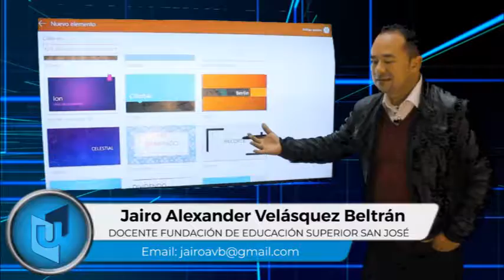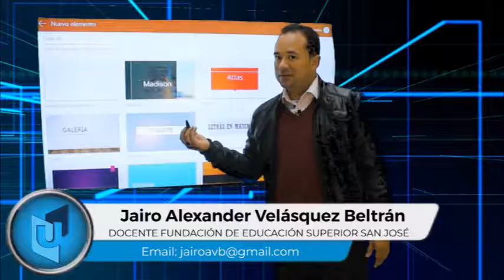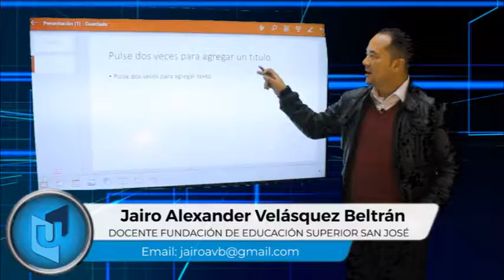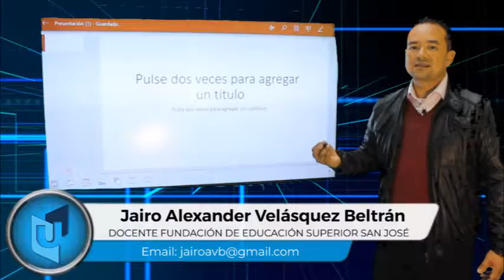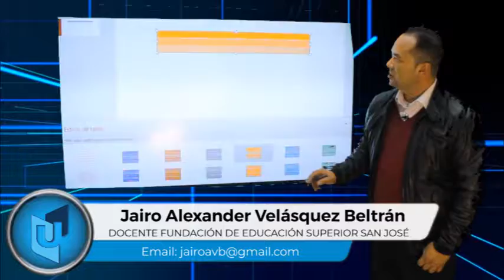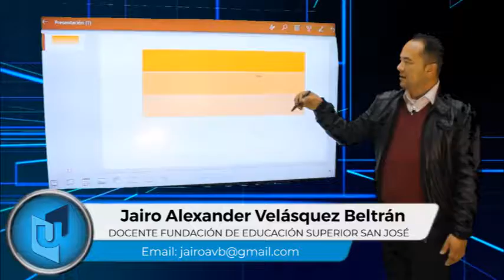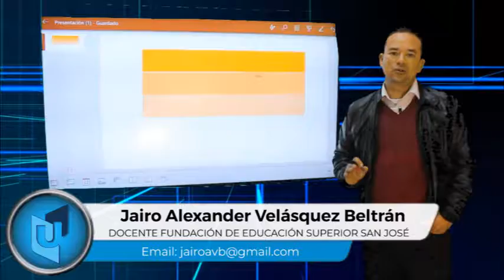JAIRO ALEXANDER VELÁSQUEZ MATERIA INFORMÁTICA APLICADA A LA EMPRESA TEMA POWER POINT 2